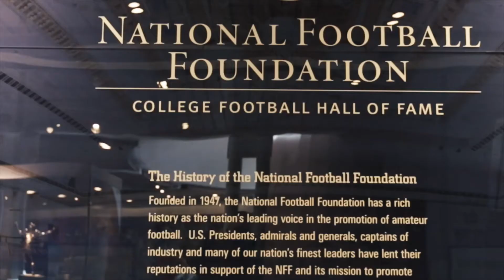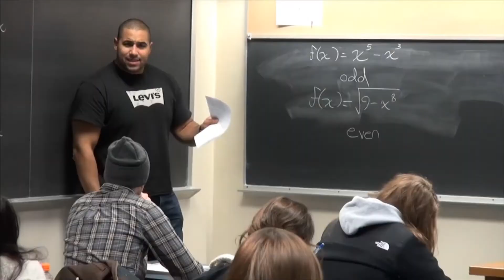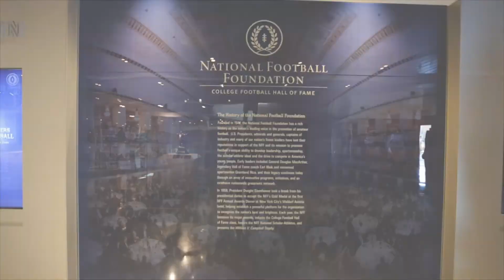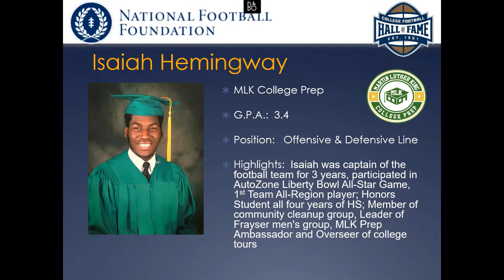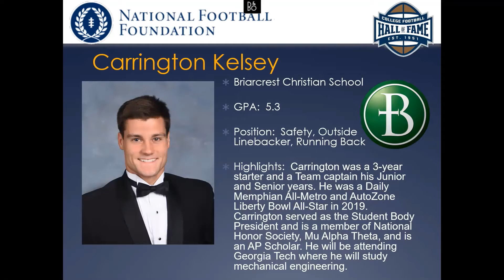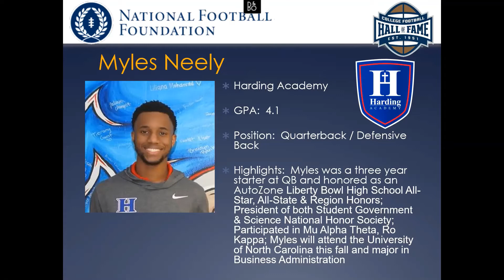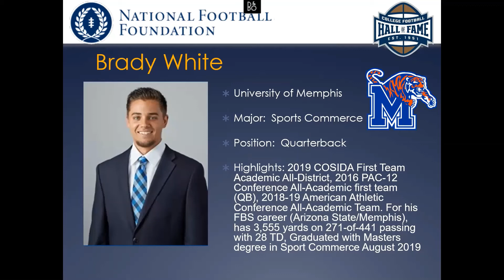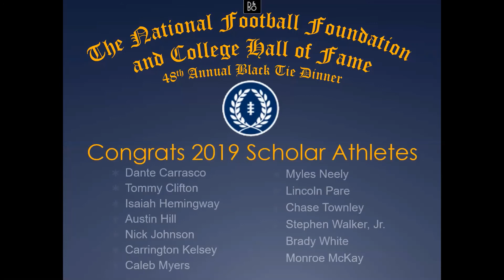2019 NFF Scholar Athlete Program